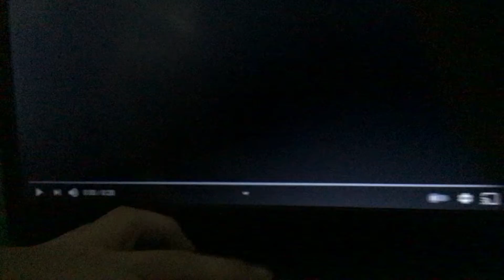CBS DVD Logo